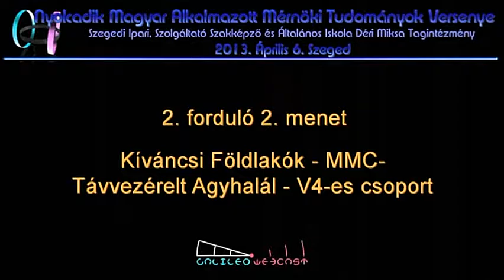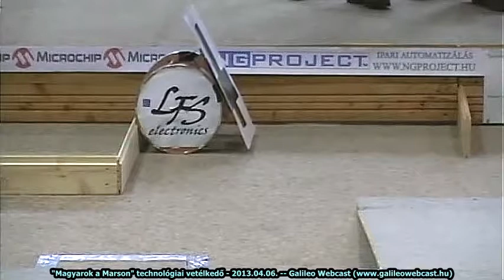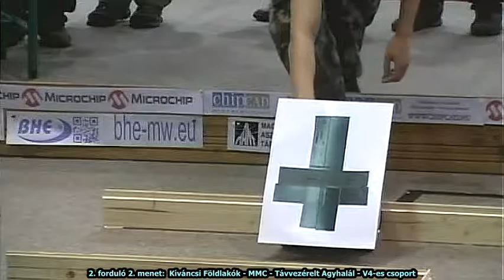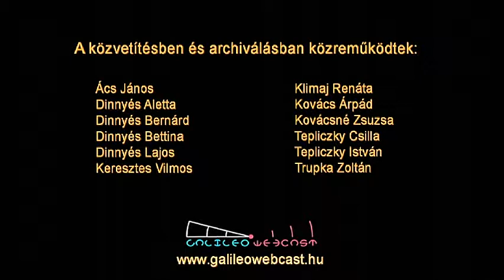8. Magyarok a Marson: 2. forduló 2. menet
Nyolcadik Magyar Alkalmazott Mérnöki Tudományok Versenye ("Magyarok a Marson")
Szeged - 2013. április 6.
2. forduló 2. menet
Csapatok: Kíváncsi Földlakók - MMC - Távvezérelt Agyhalál - V4-es csoport